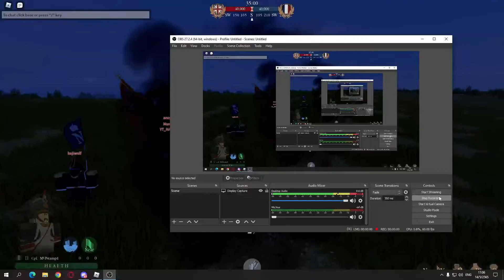asia saturday battle 2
am lazyyyy -_-